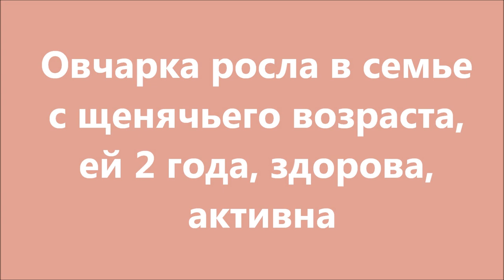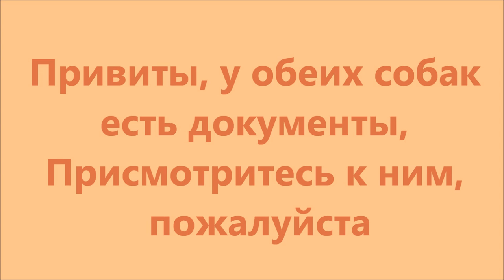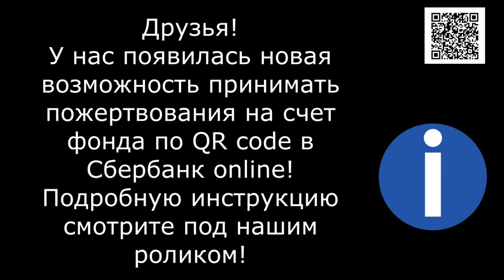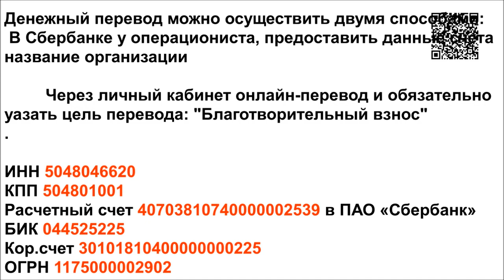Печальная судьба. Sad fate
При трагических обстоятельствах погибла семья...
много новых людей приезжают с помощью, с подарками для приюта, для собак - это замечательно!